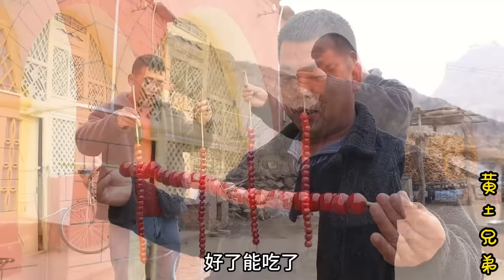【合集】建国小波自制冰糖葫芦！酸酸甜甜薄脆不粘牙，干净卫生全是小时候的味道！【黄土兄弟】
"这个视频着重展示了美食的烹饪技巧，
所有食材的来源都符合道德和法律标准，与虐待无关。"